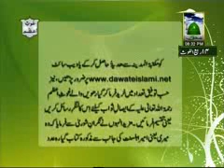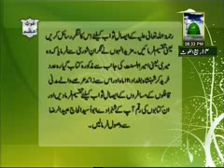Dawat e Islami Ki Khabrain (19 03 2011)